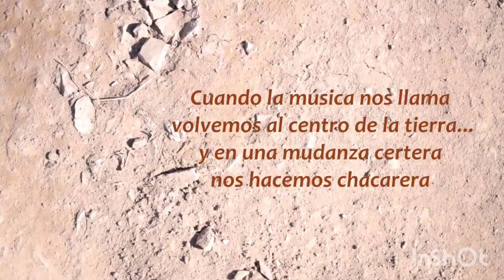Puñado de chacareras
Próximamente el nuevo video